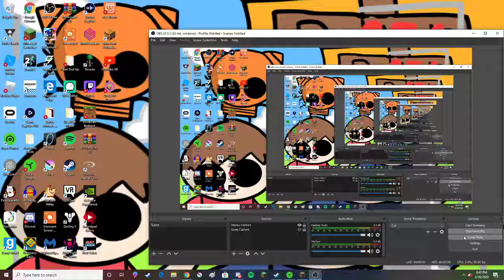HOW TO BE A PRO IN MINECRAFT : Part 2